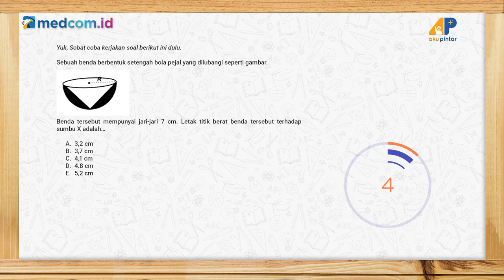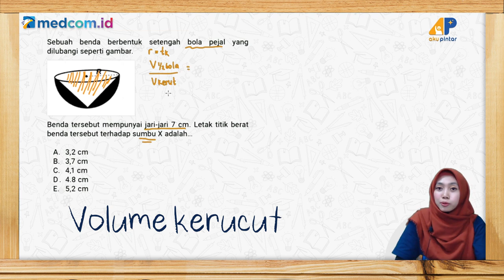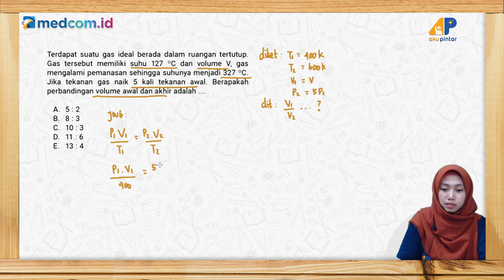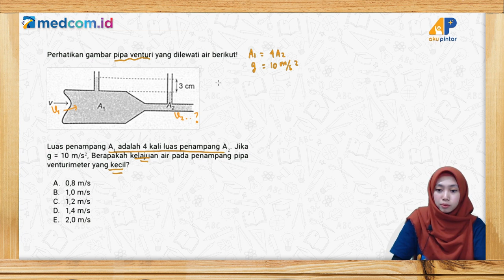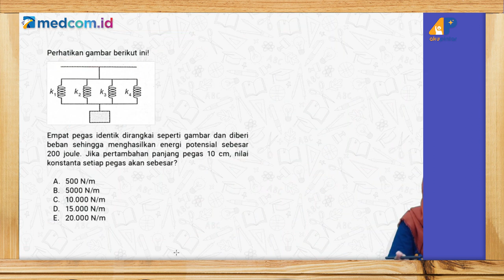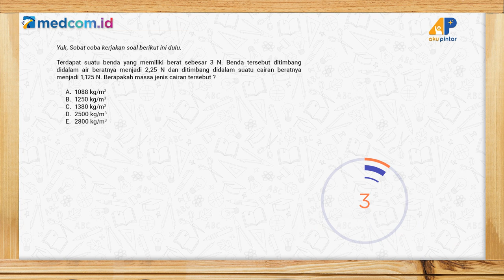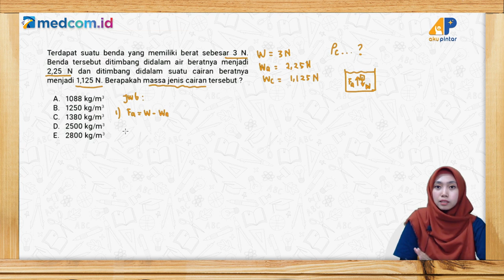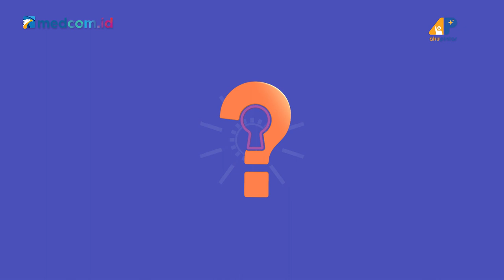Kunci Jawaban: Latihan Soal Try Out UTBK Fisika 2021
Episode kali ini akan membahas soal Try Out UTBK fisika 2021. Simak pembahasannya bersama Tentor, Kak Fifa.

Kunci Jawaban adalah program kolaborasi antara @medcomid bersama @akupintar.id dengan menghadirkan tentor terbaik video ini akan mengupas tuntas soal-soal mata pelajaran kamu di sekolah.